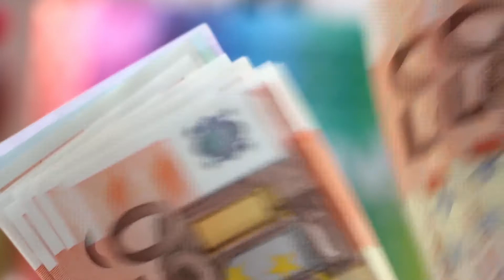Who will be the first TRILLIONAIRE? | Jeff Bezos vs. Jack Ma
Who will be the first TRILLIONAIRE? | Jeff bezos or Jack Ma?

Where does Jeff Bezos Spend his Billions?